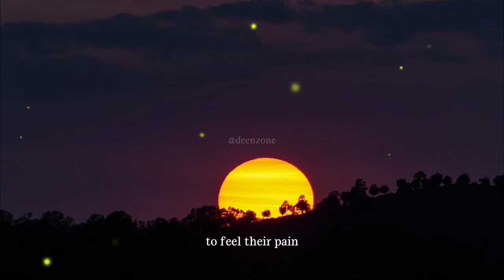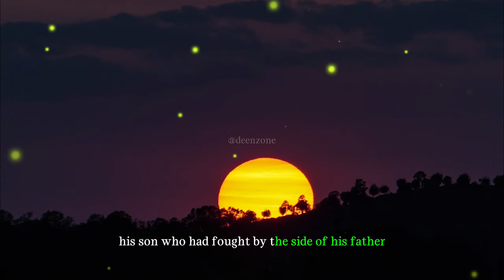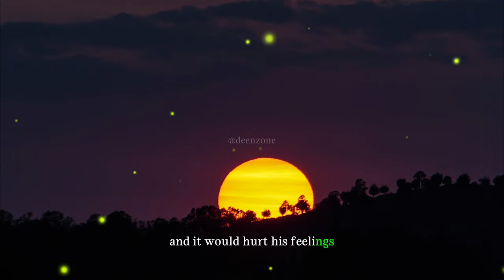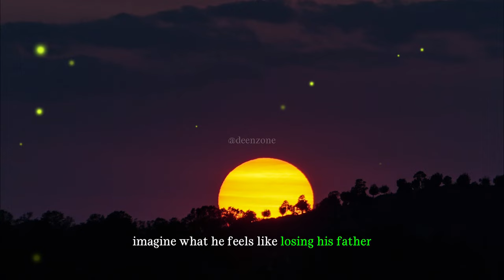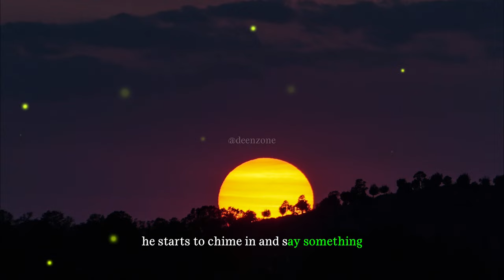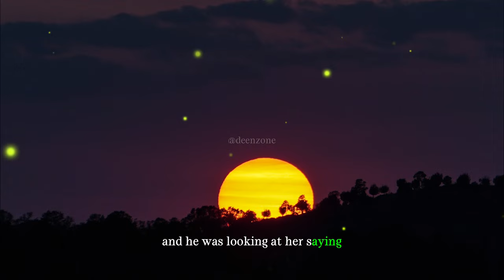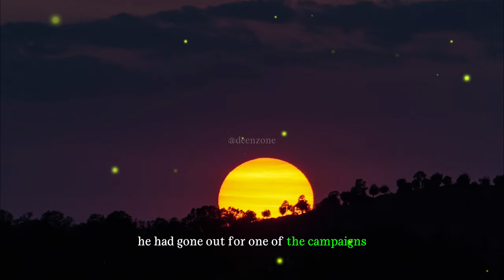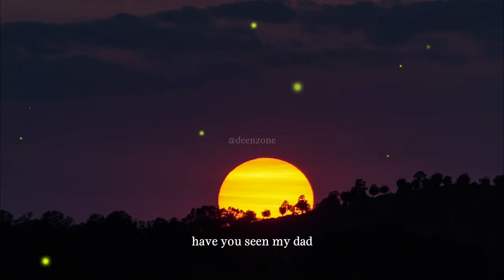THE HEART-RENDING JOURNEY | A Tribute That Will Move You to Tears for Muhammad (ﷺ)